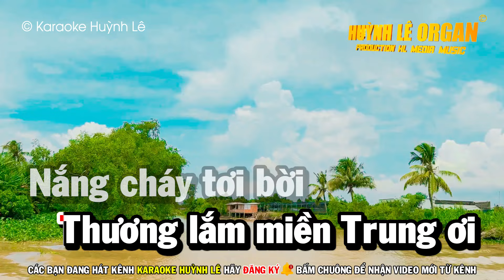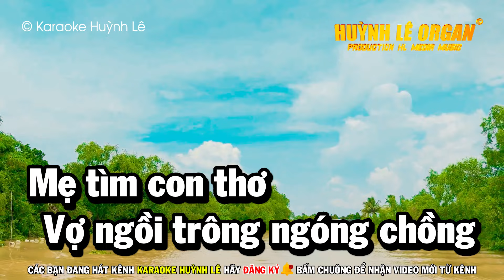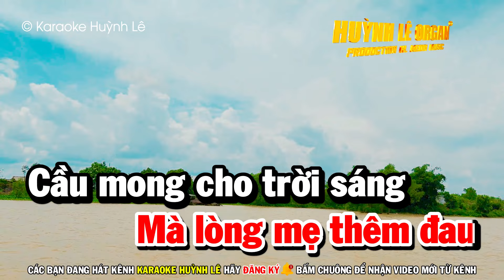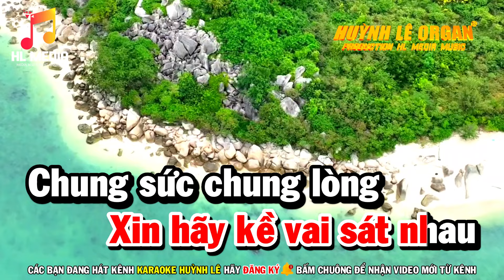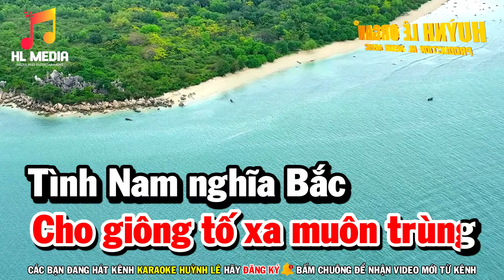Thương Lắm Miền Trung Ơi Karaoke Tone Nữ Nhạc Sống | Huỳnh Lê